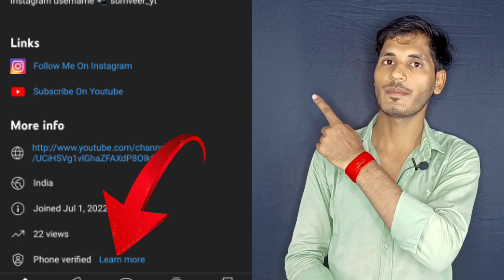How To Verify YouTube Channel | YouTube Channel Verify Kaise Karte Hai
छोटे से गांव का छोटा सा Youtuber पर हूं
How to Verify youtube channel | Phone Verified |

😊About This Video :- Is video me btaunga ki youtube channel about section phone verified option ke bare me. Ummid hai aapko yah video Pasand aaegi. 😊😊

Kuldeep :- 📝 About Section me phone verified ?
Somveer :- Is video me btaya hai Vo same step aapko follow karna Hain. 😊

Soniya :- 📝 Kya hai YouTube channel about section phone verified learn more option?
Somveer :- Jo step video mein bataiye hain same step aapko apni video ke andar ya Apne channel ki upar apply karne hain.😊

Rakesh :- 📝 phone verified kaise kare ?
Somveer :- Aap is video ko Achhe se Last Tak dekhe. Fir Aap samjh jayenge. 😊

Payal :- 📝 Phone verified learn more option about section ?
Somveer :- Video me bataya hai Achhe se video ko dekho. 😊

phone verified kya hai
youtube channel phone verified kya hai
phone verified ka matlab kya hota hai
phone verified karne se kya hota hai
phone verified kaise kare
phone verified kaise kare manoj dey
phone verified learn more kaise kare
youtube me phone verified kaise kare
apne youtube channel ko phone verified kaise kare